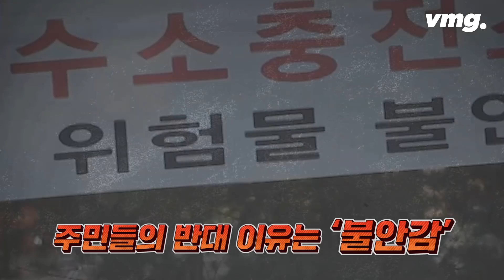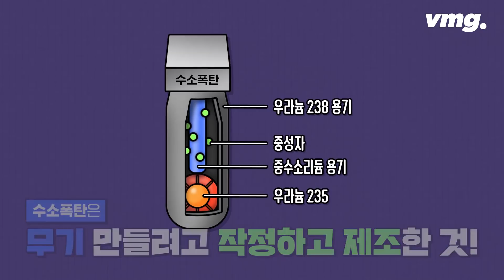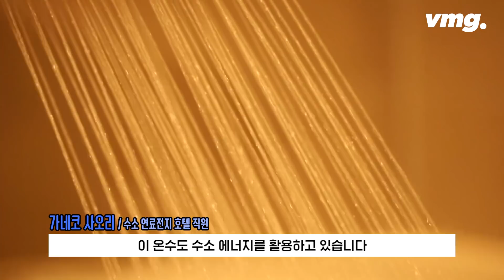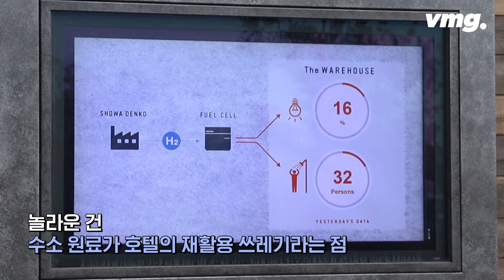우리 집엔 수소 발전소, 전기요금 걱정은 제로 / 비디오머그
수소폭탄으로 대표되는 수소에 대한 공포감. 때문에 주민들의 반대로 수소 충전소를 짓는 것조차 힘든 상황이죠.

하지만 우리가 가진 수소에 대한 공포는 과장된 측면이 있습니다. 수소는 관리만 잘 하면 지구를 살릴 수 있는 주요한 에너지원이 될 수 있습니다. 그리고 이미 우리 주변 다양한 곳에서 활용되고 있습니다. 심지어 우리가 자주 가는 잠실 롯데월드타워 지하에는 수소 연료전지 발전소가 있다고 하네요~

지구 환경시계가 자정을 향해 가는 지금, 수소를 이용한 산업혁명은 선택이 아니라 필수입니다.